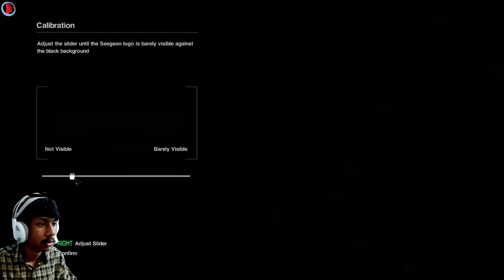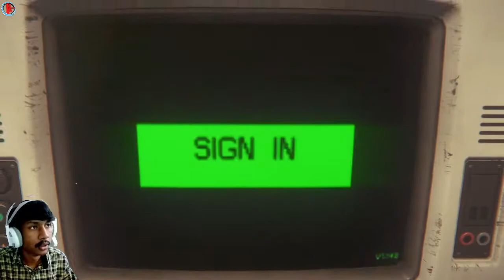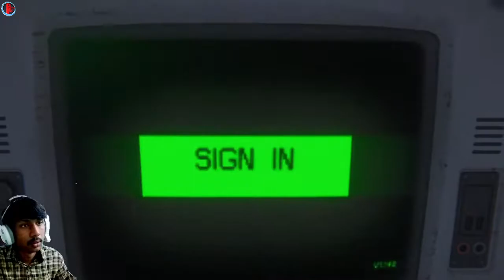LETS PLAY ALIEN:ISOLATION PART 1 | PEBBLE GAMER | TAMIL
KOLA MASS WELCOME TO MY LIVE .
today we r going to play  alien :isolation
  i hope u will enjoy the game

google pay: sabihakasim96@okaxis

my PC spec:
cpu:AMD ryzen 3600 x
GPU:GTX 1660 super
mother board:gygabyte B450M
SDD:240GB
HDD:1TB
RAM:8GB
monitor:lg 22inc
headphone:logitech